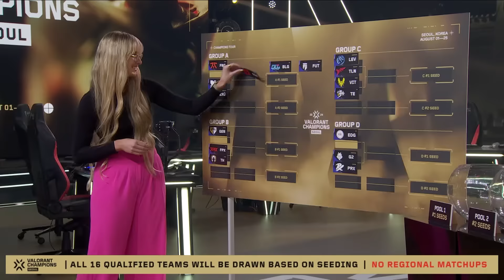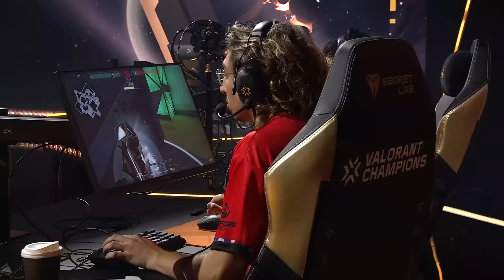F**K YOUR PICKEMS! WE MADE IT TO PLAYOFFS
With Playoffs just around the corner, let's look back at what has happened so far in the Group Stage of VCT Champions Seoul 2024.

You may have a chance of being in a future video!